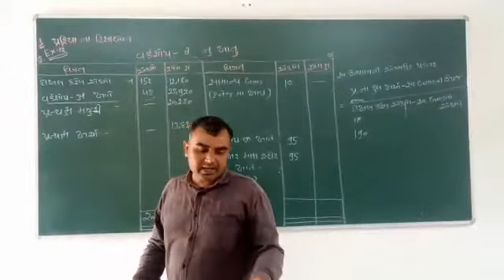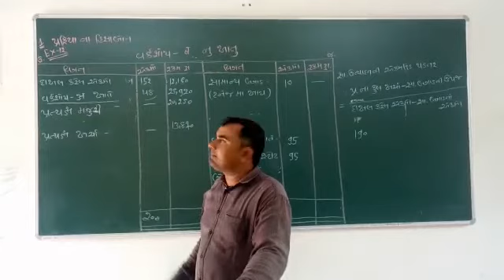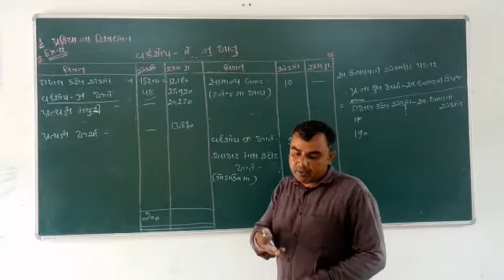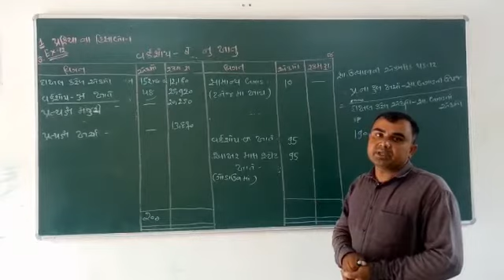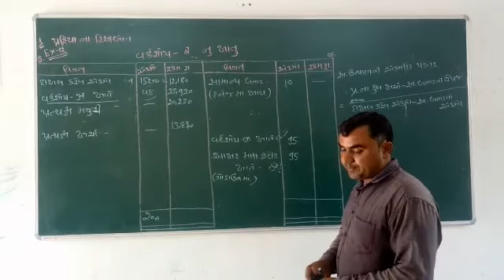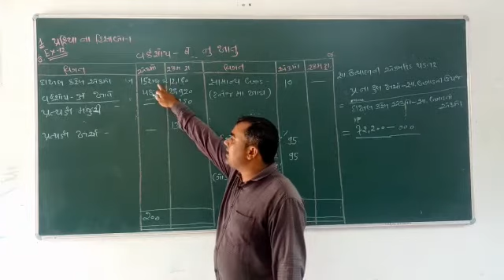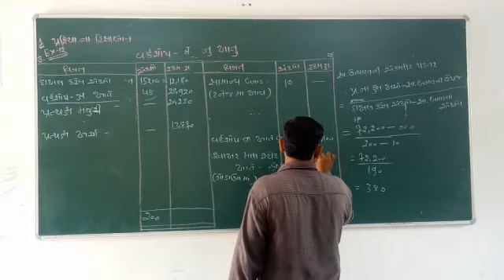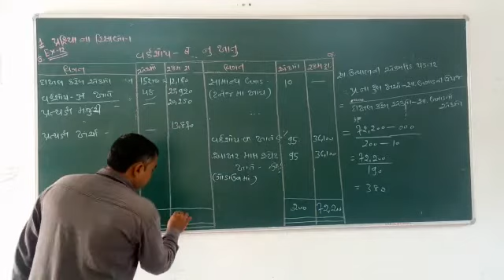B. Com. Sem-5 Cost & Financial Account ( પ્રક્રિયાના હિસાબો)(ex-12)( ભાગ 2)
Cost & Financial Account ( પ્રક્રિયાના હિસાબો)(ex-12)( ભાગ 2)